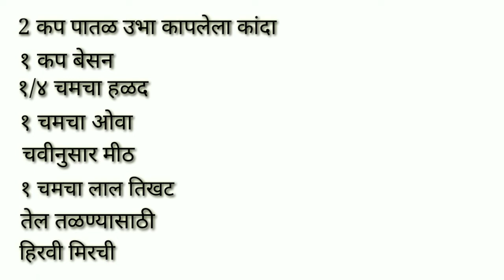Delicious foods/ Pakode / पाणी व सोडा न वापरता बनवा घाटात भेटतात तशे खेकडा भजी.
घाटात भेटतात तशे खेकडा भजी खायची मजा काय वेगळीच आहे. पावसाळा सुरू आहे आणि गरम गरम चहा आणि भजी खायची इच्छा सगळ्यांनाच होते . आज आपण बनवणार आहोत सेम घाटात भेटतात तशी खेकडा भजी किंवा पकोडे. या पकोड्यांमध्ये आपण पाणी आणि सोडा बिलकुल वापरणार नाहीत.
चला तर बघुयात त्यासाठी लागणारे साहित्य:

२ कप पातळ उभा कापलेला कांदा
१ कप बेसन
१ चमचा ओवा
१ चमचा लाल तिखट
मीठ चवीनुसार
तेल तळण्यासाठी
१/४ चमचा हळद
हिरव्या मिरच्या